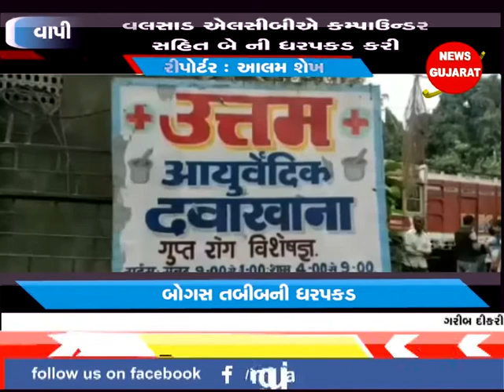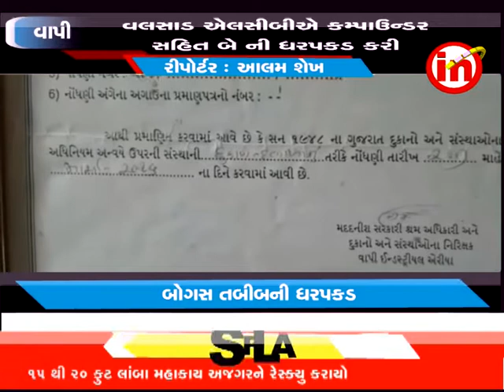વાપી : જિલ્લા એલસીબી પોલીસે બોગસ તબીબ અને કમ્પાઉન્ડરની કરી ધરપકડ